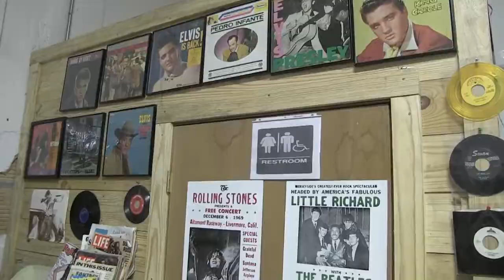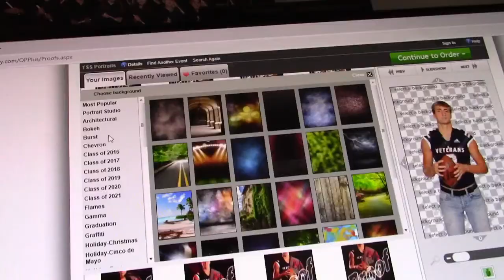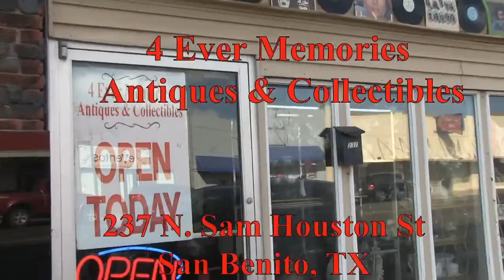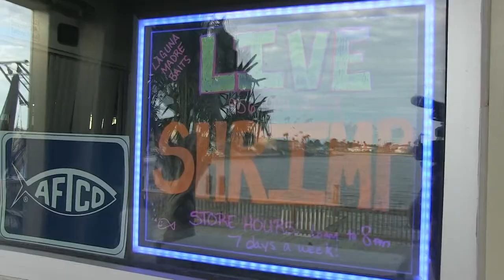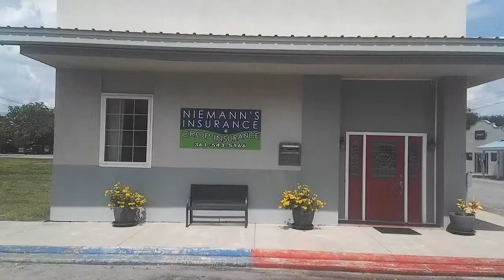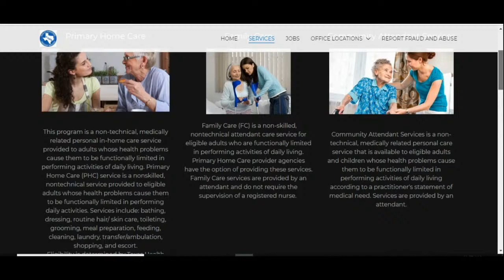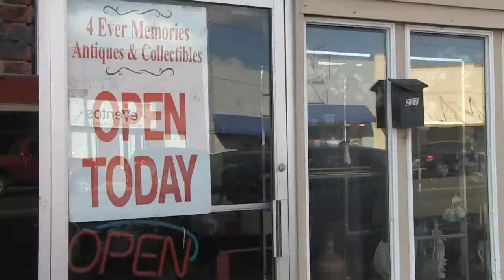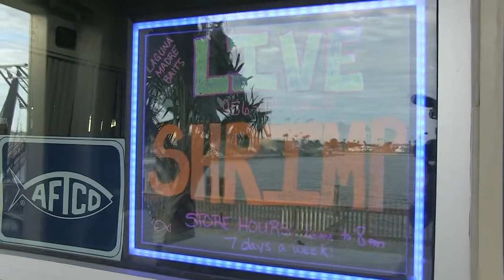Mathis vs Odem Volleyball 10 20 2020